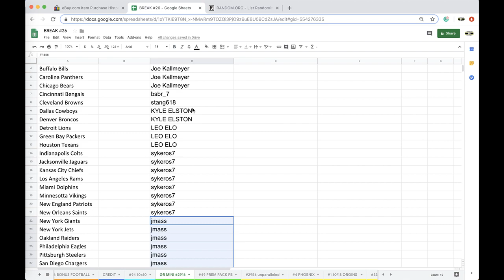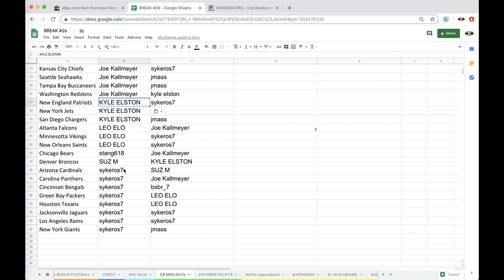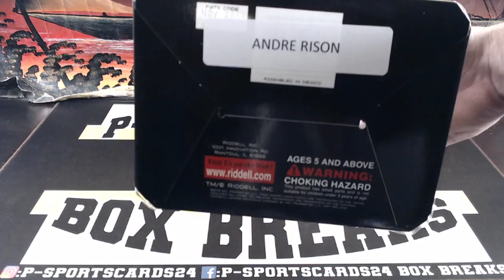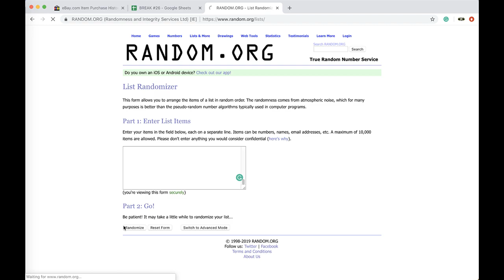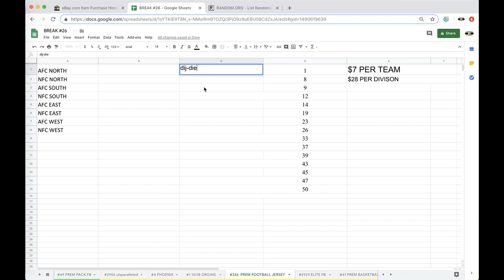BREAK #2916 - 2019 GOLD RUSH AUTO AUTOGRAPH FOOTBALL MINI HELMET NFL LIVE BOX BREAK